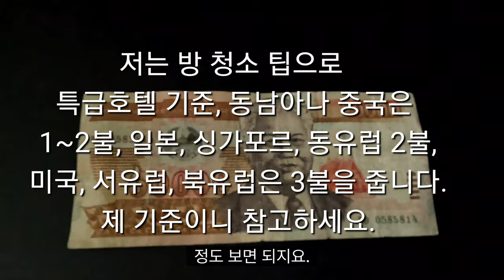비엔티안 서머셋 호텔 - 호텔 룸청소팁은 얼마나 줘야할까? (Somerset Vientiane Serviced Residence)